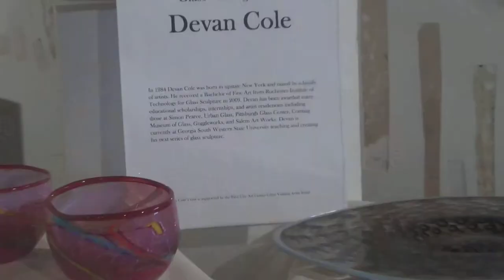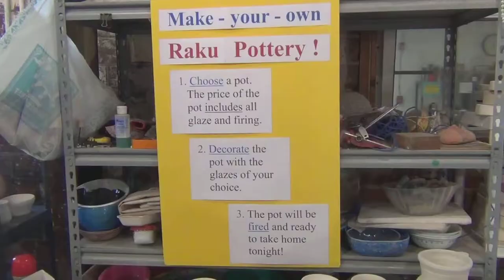Hot Glass Cold Brew Downtown Pensacola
Hot Glass Cold Brew is an event in downtown Pensacola featuring art from blown glass to paintings and everything in between. Check out this video for the full scoop.

video filmed and edited by Robin Hill